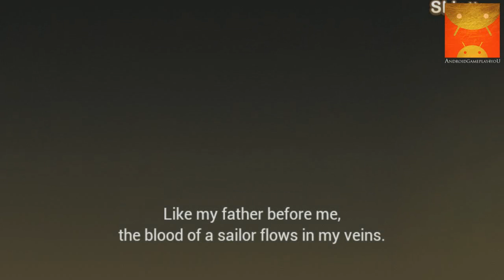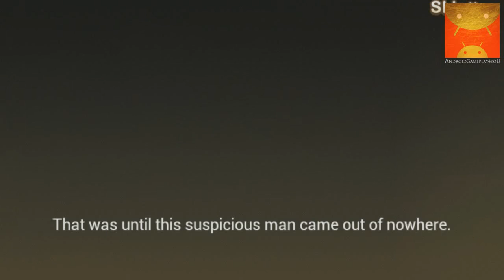Ocean Tales Android GamePlay Trailer (HD) [Game For Kids]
Sail the world and build a unique town!
Explore different parts of the world, trade for goods, harvest fruits and vegetables, and decorate your town!
BUILD YOUR OWN TOWN
- Grow your humble town to a bustling port filled with wonders!
- Decorate your town and trade goods all over the world.
- Set sail to the 7 continents and visit real major cities such as Athens and London!
- Trade and collect unique items from all countries around the world.
UPGRADE YOUR SHIP
- Build the fastest, strongest, and coolest ships with customizable sails and more!
- Prepare for pirate attacks, whale hunts, and treasure islands!
TRADE AND GET RICH
- Become a master trader and sell the unique items all around the globe.
- Level up and unlock far away countries to collect precious goods.
- Earn lucrative rewards by helping out at a friend’s town.
- Become a shipmate to help your friends and get the lucrative goods, too!